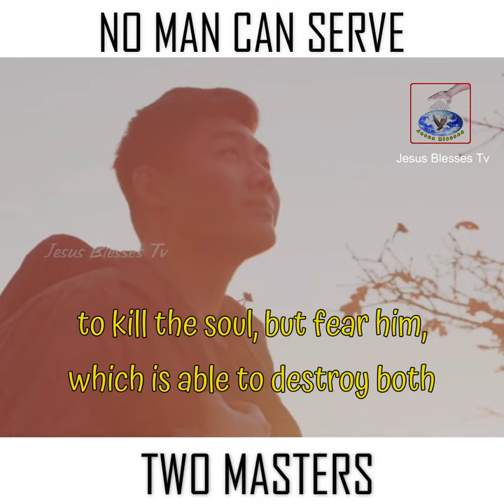No one can serve Two masters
It is an inspirational video that will transform your life and will give it a meaning.

► We hope that you enjoyed this motivation speech, a lot of work has been put into it.

________________ Description Ends________________